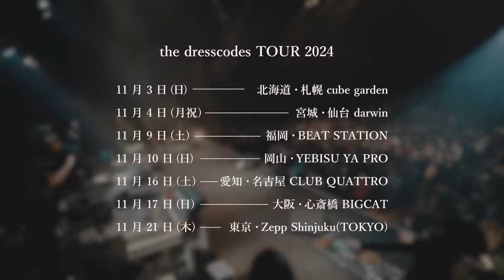ドレスコーズ - 愛に気をつけてね ”１” 10th Anniversary Special Movie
ドレスコーズのキラーチューン「愛に気をつけてね」
今年『１』の発売から10年を迎えるにあたり、これまで映像化された同曲のライブ映像を再編集。

愛に気をつけてね
"１" 10th Anniversary Special Movie

ディレクター　馬場 亮祐
プロデューサー　足達 一秀
プロダクション　ダダビ

手書きタイトル：志磨遼平

作詞・作曲：志磨 遼平　編曲：志磨遼平・長谷川智樹

アイム・アン・イミテーション
もうムリっすわ
バレバレっすわ

（…さあ！カスのおでまし、とくとご覧あれ！）

こんにちわ なつかしーぜ
唯我独尊マン
唯我独尊ちゃん
いいわけのパンチラインは
ナチュラルボーン・プリンス・オブ・スカム

くちづけには カムパネルラ
この罪が、倍になっては
降りそそぐわ 雪の夜に

愛と言うな！
恋と言うな！
それ ego
ぼくら今、もうクソってんだよね！

LOVE IS A LIE！ LOVE IS A LIE！
でもいーの
ほめられない身勝手さ、って
だって　これはテストでは…… ない！

夏が過ぎて 飽きがこないよう

Baby Baby　あんたなんか
きらい

▶志磨遼平自叙伝『ぼくだけはブルー』
好評発売中
判型／ページ数 : 四六判／292ページ予定、上製本
定価 : 2,800円(税込)
発行 : シンコーミュージック・エンタテイメント